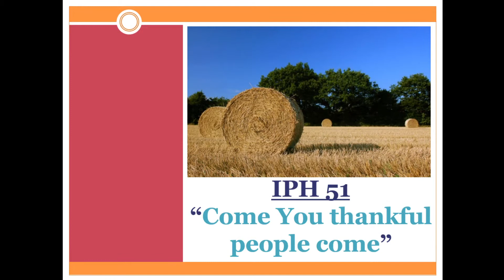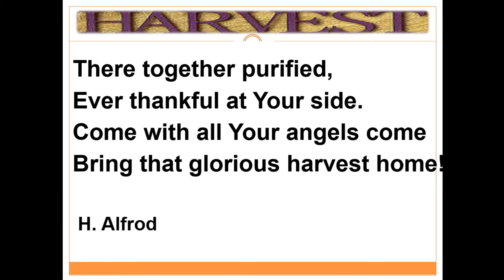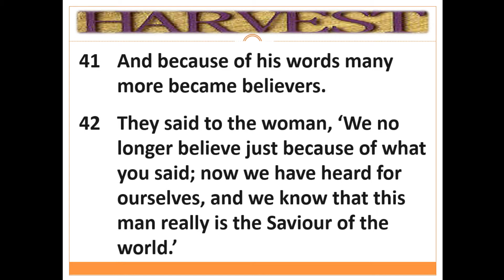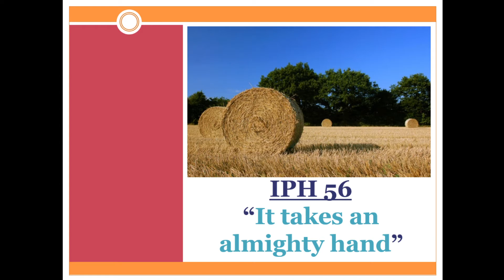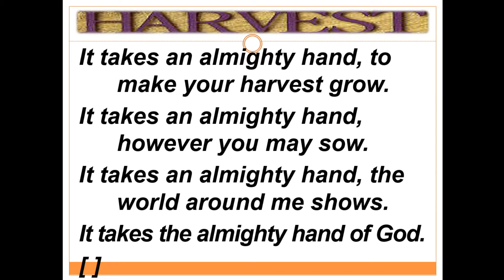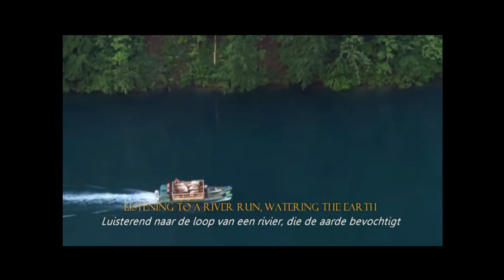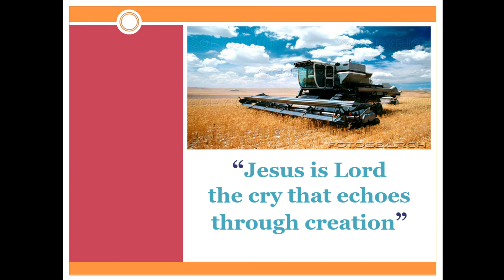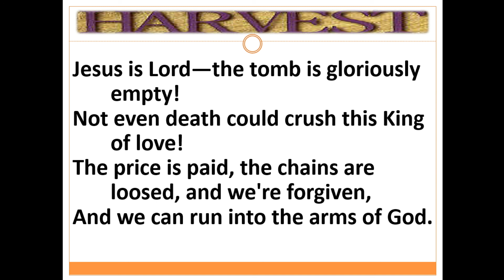Sunday 10th October 2021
Rev. Robert Beggs

Harvest Thanksgiving